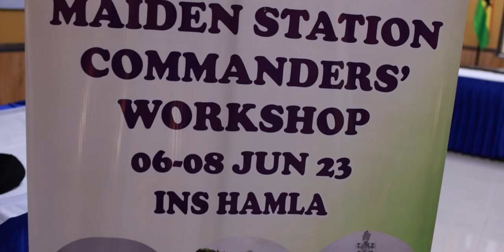Maiden Station Commanders Conference - 2023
Admiral Hari Kumar CNS addressed Station Commanders from 46 Naval Stations at the maiden Station Commanders Workshop in Hamla at Mumbai. The workshop fostered a collaborative environment for brainstorming sessions, aimed at identifying & embracing best practices for each station. In the address, amidst the Chiefs of Staff, IHQ Staff & Station Commanders, Admiral Hari Kumar emphasised the role of Station Commanders as key drivers of the HappinessQuotient of personnel. CNS highlighted that Station Commanders are at the front end of his ShipsFirst vision.